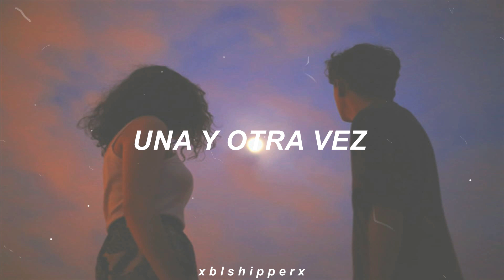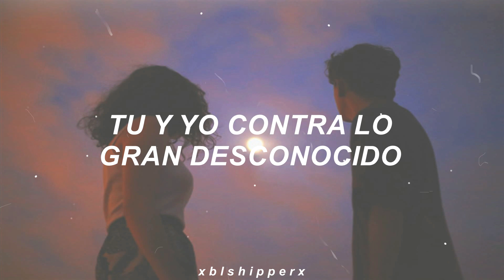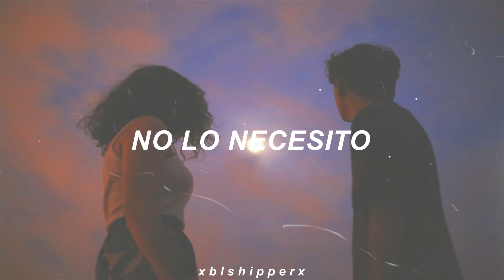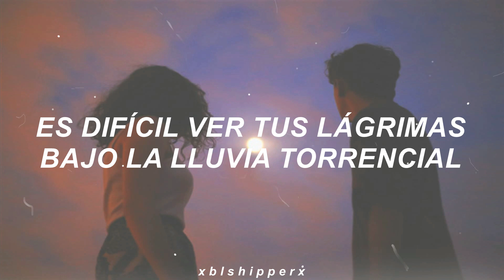One Ok Rock, 5 Seconds Of Summer - Take What You Want | Español